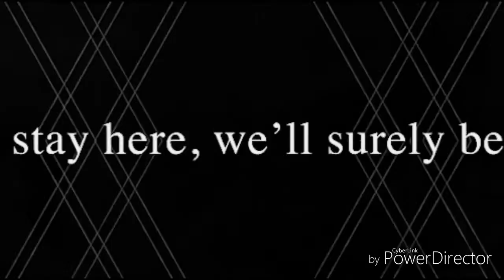The Promised Neverland - The Wrong Side of Heaven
Images and footage not mine and are credited to their owners. Wonderful artwork!

Song written by Five Finger Death Punch : The Wrong Side of Heaven

Full lyrics to the song are found in Google